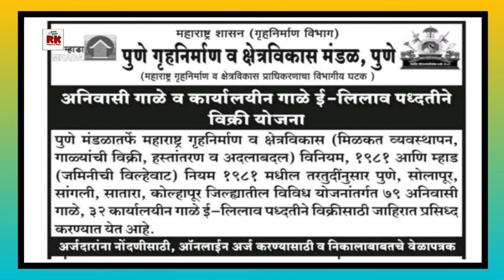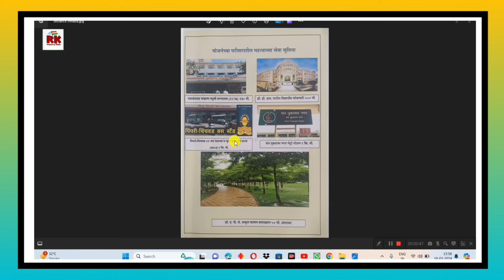म्हाडा पुणे संत तुकाराम नगर दुकान सविस्तर माहिती. Mhada Pune Shops Details.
म्हाडाच्या दुकानांसाठी ऑनलाईन अर्ज करण्यासाठी वेबसाईट.

म्हाडा पुणे दुकानं माहिती पुस्तिका व सविस्तर माहिती. Mhada Pune Shops Booklet.

म्हाडा पुणे लॉटरी पिंपरी चिंचवड मनपा हद्दीत उपलब्ध 20% घरे. Mhada Pune flats available in PCMC area.

सिडकोचे घर हवे? तीन लाख द्या. Wants to buy Cidco Flat need to Pay 3 lakh.

खुशखबर सिडको घरांच्या किंमती सहा लाखांनी कमी. Cidco reduces the price of 2022 lottery flats.

सिलेक्ट माय सिडको होम: घर कसे निवडावे? ऑनलाईन अर्ज, अनामत रक्कम इ. Select My Cidco Home: Details.